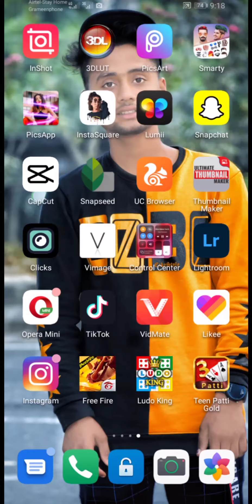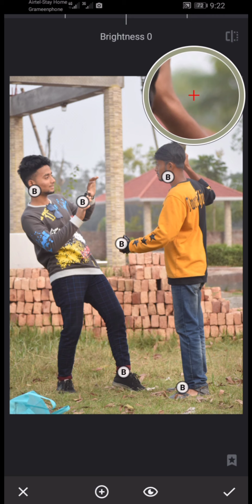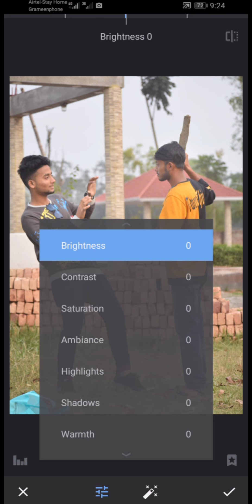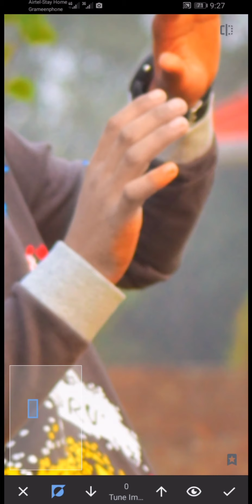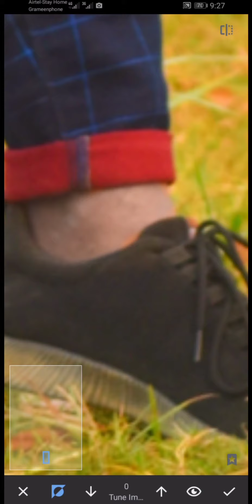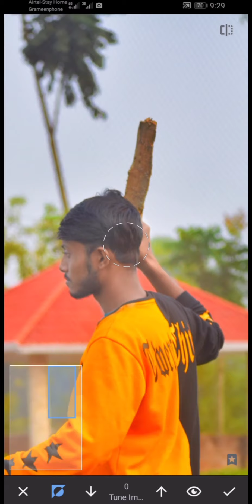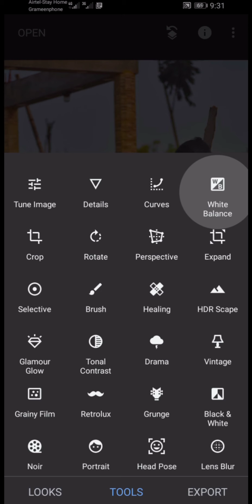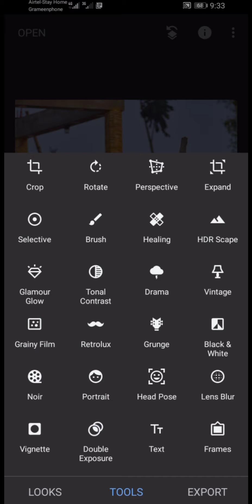Photo editing is picsart || background change in picsart || photo Editing in Android mobile